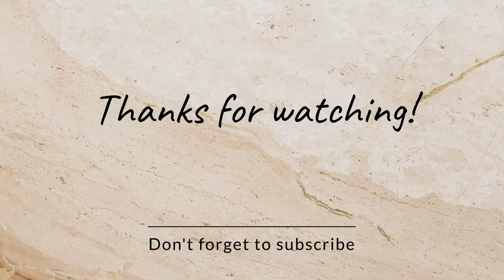Gourisankaram | Shankar bhai and arathi | kutty vlog 😌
hey 👋👋👋👋